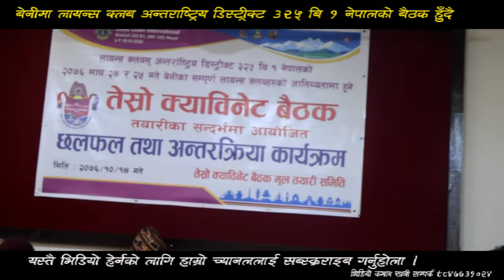Lions Clubs डिस्ट्रीक्ट ३२५ बि १ नेपाल || बेनीमा तेस्रो क्याविनेट बैठकको तयारी यस्तो छ !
लायन्स क्लव्स अफ अन्र्तराष्ट्रिय डिस्ट्रीक्ट ३२५ बि १ नेपालको तेस्रो क्याविनेट बैठक म्याग्दी सदरमुकम बेनीमा हुने भएको छ । बेनीका सम्पूर्ण लायन्स क्लबहरुको आतित्यथामा माघ २४ र २५ गते हुने सो बैठको तयारीलाई तिब्र पारिएको छ । देशका विभिन्न क्षेत्रका करिब ४ सय क्लबहरु आबद्ध रहेको यस डिस्ट्रीक्टको क्याविनेट बैठकमा करिब १ हजार देखि पन्ध्र सय जनासम्मको सहभागिता रहने आयोजकले जनाएको छ ।